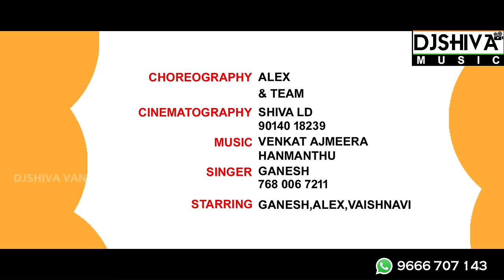Vaddura Chicha Full Song || Full HD Dance Video || Dhee Alex, Tiktok Ganesh || Djshiva Vangoor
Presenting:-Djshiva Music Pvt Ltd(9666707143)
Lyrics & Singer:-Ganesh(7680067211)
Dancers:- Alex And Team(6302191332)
Actors:-Alex,Ganesh,Vaishnavi
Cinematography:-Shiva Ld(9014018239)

Hi Viewers..You're Watching Djshiva Vangoor
The Youtube Channel Was Showing
Telugu Music Videos & Telugu Folk Songs & And More
@ Djshiva Vangoor. !Thank You
My Goal Is Music & Film Director i Will Try To
Prove My Talent In This Way.
You Feel it is A good Entertainment Channel then Do't Forget to.
               (Be Come A  Music & Film Director ).